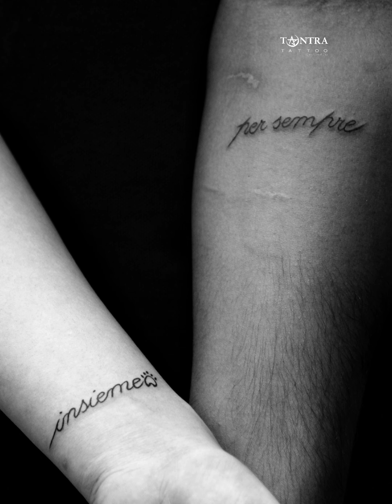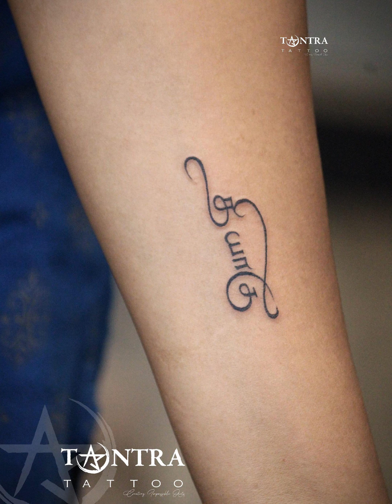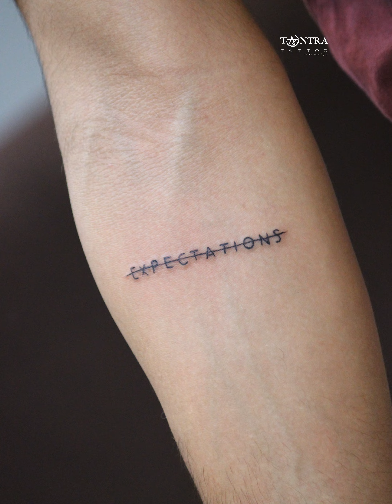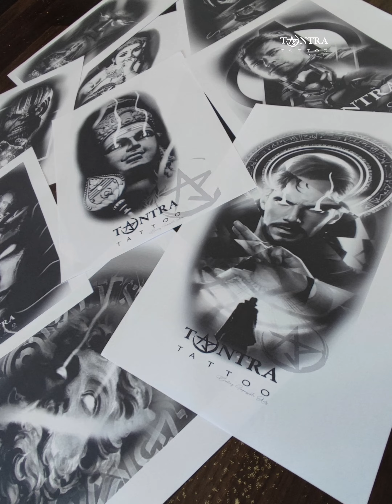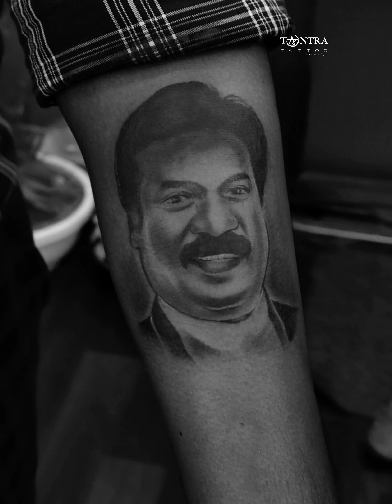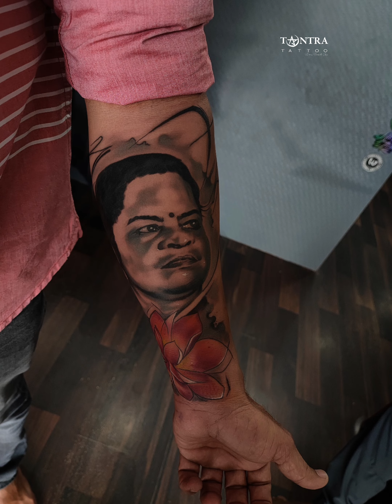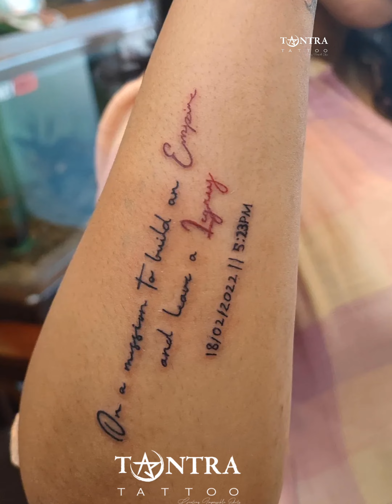500+ 𝙏𝙖𝙩𝙩𝙤𝙤 𝙙𝙚𝙨𝙞𝙜𝙣𝙨 𝙛𝙤𝙧 𝙢𝙚𝙣 𝙖𝙣𝙙 𝙬𝙤𝙢𝙚𝙣 | 𝙩𝙖𝙣𝙩𝙧𝙖 𝙩𝙖𝙩𝙩𝙤𝙤 | 𝙤𝙪𝙧 𝙬𝙤𝙧𝙠𝙨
Location : TANTRA tattoo

1, 100 Feet Rd, Lakshmi Nagar, Velachery, Chennai, Tamil Nadu 600042